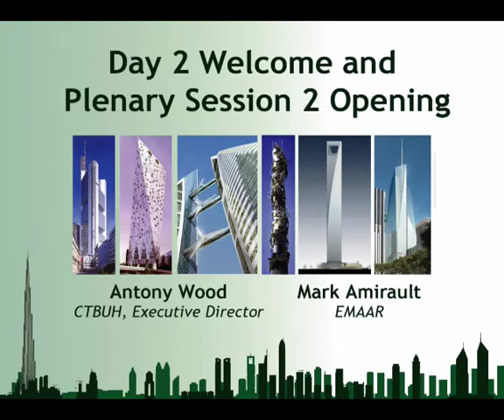CTBUH 2008 Dubai Congress - Wood & Amirault, Day 2 Welcome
Tuesday, 4th March 2008. Dubai, UAE. Antony Wood, CTBUH Executive Director, and Mark Amirault of Emaar open Day 2 of the CTBUH 8th World Congress in Dubai and welcome the Plenary Session 2 speakers, HE Mohamad Ali Alabbar, Adrian Smith and William Baker.